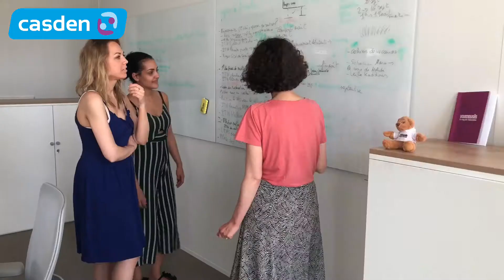Présenter ses collaborateurs en vidéo avec EasyMovie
Une vidéo tournée à l'iPhone 8 avec EasyMovie.

Pour en savoir plus, rendez-vous sur :

➡ Notre blog pour y trouver toutes nos astuces et l'actualité de la vidéo en entreprise